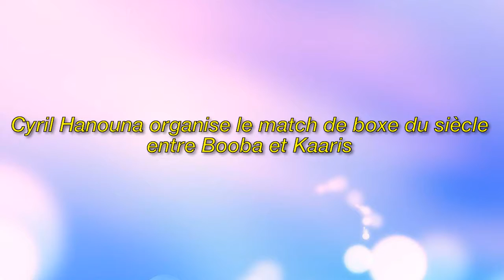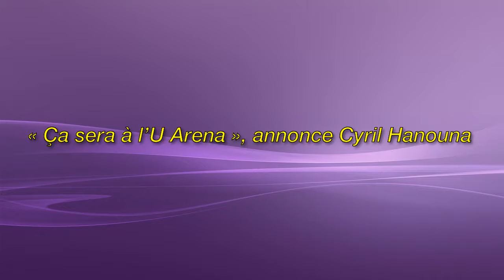Pas de trêve de Noël entre Booba et Kaaris !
Image de la licence CC:
Https: // Plaughter.com